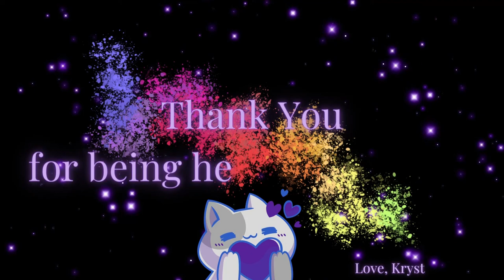Cat lady home